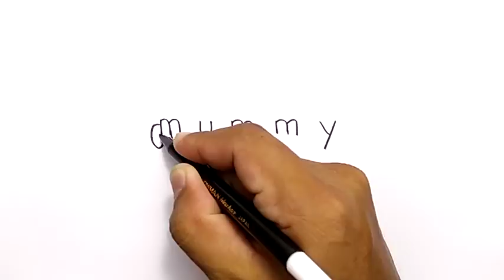KEREN, cara menggambar MUMMY dari kata / how to turn words MUMMY into CARTOON for kids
learn how to draw is  easy with this video, how to turn words into cartoons makes kids can draw with fun and know that drawing is easy. keep drawing and never give up. please klik LIKE, SHARE AND SUBSCRIBE for new vidio everyday. thanks all, / ayo belajar cara menggambar dengan mudah melalui vidio menggambar kata ini.semoga anak anak bisa dan terhibur serta selalu semangat dalam menggambar.jangan lupa ya klik SUBSCRIBE ya. TERIMAKASIH SEMUA